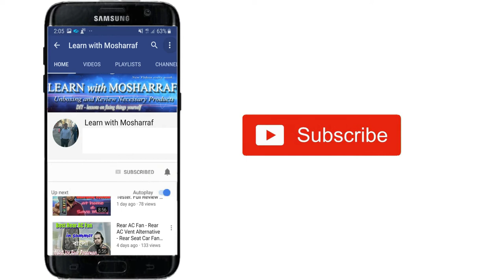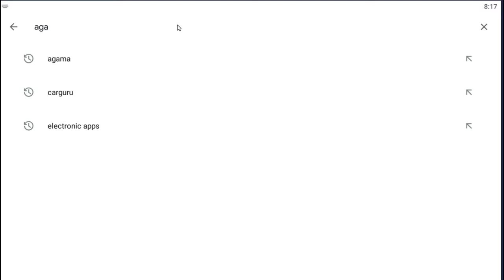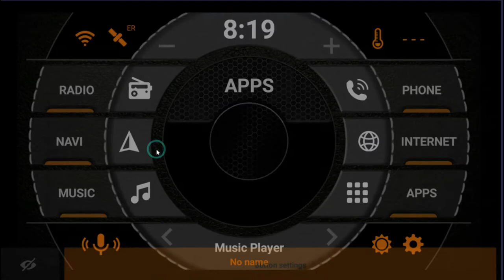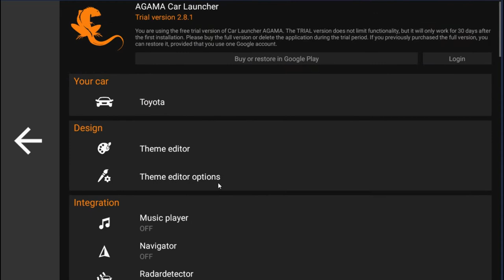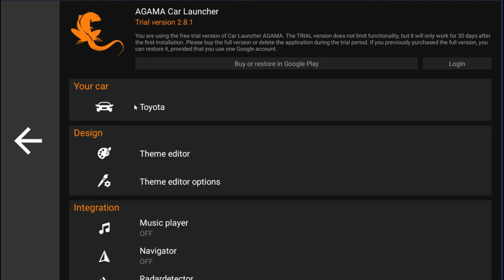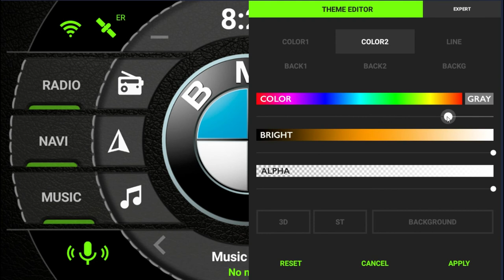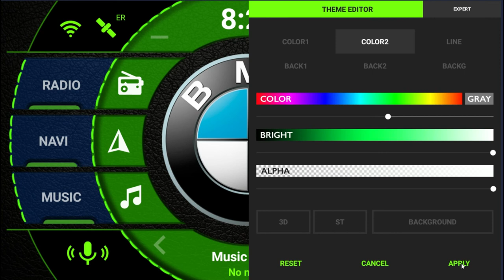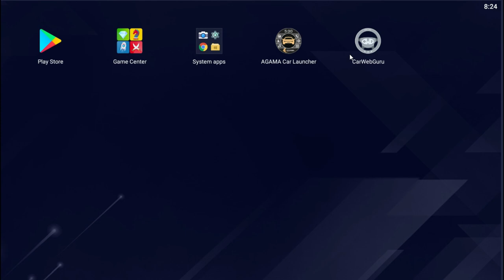AGAMA Car Launcher for Android Player.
Today I am going to Install AGAMA Car Launcher to my Toyota Axio Android Player. This is really a beautiful launcher you may try.

I will review all the uncommon products in my upcoming videos.

10. Learn how to charge your car battery or help start without damaging ECU or charging sensor